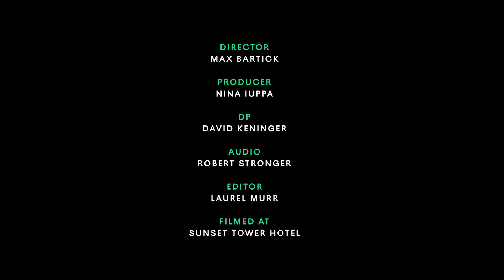Cara Delevingne Gets Ready for the Balmain x Puma Collab Launch | Vogue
Multitasking model and actress Cara Delevingne takes Vogue along for her collection’s debut and the wild boxing-themed party. Watch as Cara gets ready for the premiere of Balmain and Puma's exquisite collaboration and exchanges kisses with designer Olivier Rousteing.

Director: Max Bartick
Producer: Nina Iuppa
DP: David Keninger
Audio: Robert Stronger
Editor: Laurel Murr
Filmed at the Sunset Tower Hotel